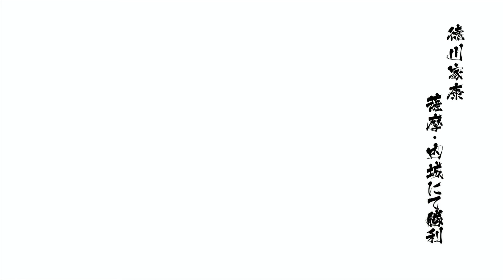Sengoku BASARA 4 Sumeragi - Tokugawa Ieyasu Gameplay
Can't wait for Sengoku BASARA 5 to be announced and released. This game is amazing. I used to enjoy playing Samurai Warriors, Dynasty Warriors and Warriors Orochi, but the quality of the animation of KOEI games has been lacking and felt like the game was stuck in the past. Same graphics and animation that felt like it's for the PS2 and PS3 era. They need to improve the graphics and gameplay of their games in order for it to feel new and worth your money. For now, I'm enjoying Sengoku BASARA games and I'm looking forward for the new game announcement. Maybe they'll even release it for the PlayStation 5.

Sengoku BASARA 4 Sumeragi is the expansion to Sengoku BASARA 4, released summer 2015 on both Playstation 3 and Playstation 4 consoles.

At a glance, the game plays similarly to a Dynasty Warriors game or other Warrior Style games. Players choose characters from a diverse roster to face out against entire battlefields of enemies by themselves. The gameplay is accessible enough so that any player can jump in to the action, but rewards players for mixing up their combos by offering them more gold or power. This installment introduces new mechanics to the series while retaining older mechanics from previous games.

Every character moves with the analog stick. Tapping a direction twice will make the character enter a dashing state, which will last as long as you hold the direction and never return to neutral, use a move, or get hit. Jumping during this state, even if it's immediately after dashing, will make character go further and faster than a normal jump would take them.

By pressing L1, a character will block. This prevents damage so long as it doesn't break through repeatedly being hit or blocking especially strong moves. Blocking just before being hit will perform a Parry, doing damage and potentially staggering/knocking enemies down, allowing for a follow-up combo. Specific enemies and bosses in general can utilize this as well.

By holding L1 and tapping a direction, characters do a semi-invincible evade/roll animation in the direction you tapped. Doing this with proper timing can enter an enemies defense and even bypass certain attacks. New to Sengoku Basara 4, performing it at the last second, similar to a Parry, will trigger a "Detect" which has a different animation and maneuvers you around an attacking opponent.

All Playable Characters in Sengoku BASARA 4 Sumeragi

◘ Shima Sakon
◘ Shibata Katsuie
◘ Yamanaka Shikanosuke
◘ Goto Matabei
◘ Ii Naotora
◘ Date Masamune
◘ Ishida Mitsunari
◘ Sanada Yukimura
◘ Tokugawa Ieyasu
◘ Maeda Keiji
◘ Katakura Kojuro
◘ Oda Nobunaga
◘ Matsunaga Hisahide
◘ Toyotomi Hideyoshi
◘ Takenaka Hanbei
◘ Azai Nagamasa
◘ Oichi
◘ Chōsokabe Motochika
◘ Mōri Motonari
◘ Sarutobi Sasuke
◘ Ōtani Yoshitsugu
◘ Mogami Yoshiaki
◘ Honda Tadakatsu
◘ Saika Magoichi
◘ Tsuruhime
◘ Kobayakawa Hideaki
◘ Tenkai
◘ Kuroda Kanbei
◘ Otomo Sorin
◘ Tachibana Muneshige
◘ Shimazu Yoshihiro
◘ Fuma Kotaro
◘ Kyōgoku Maria
◘ Ashikaga Yoshiteru
◘ Takeda Shingen
◘ Uesugi Kenshin
◘ Kasuga
◘ Maeda Toshiie
◘ Maeda Matsu
◘ Akechi Mitsuhide

Non-playable characters
◘ Miyamoto Musashi
◘ Mori Ranmaru
◘ Nohime
◘ Itsuki
◘ Zabi